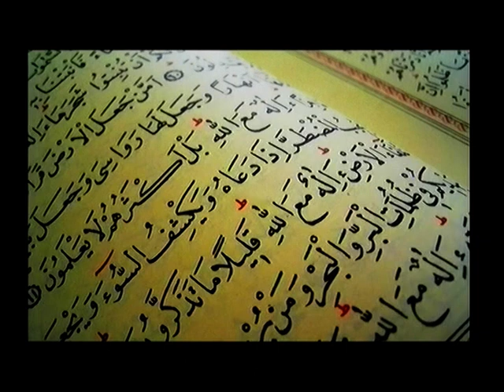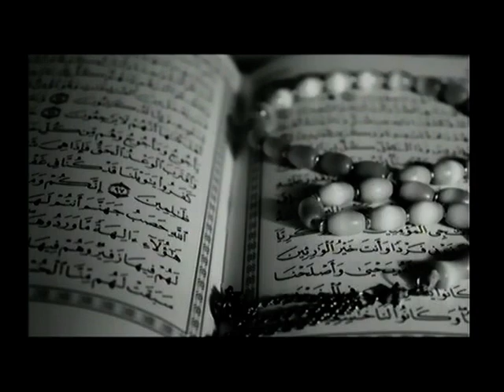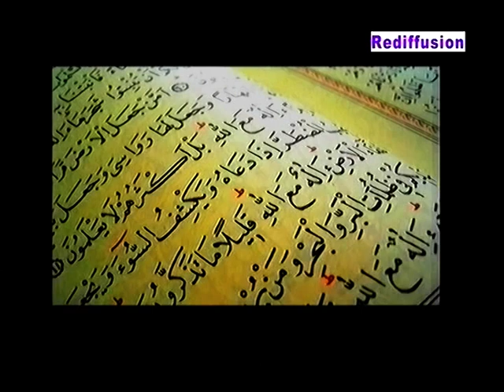MAHAMADOU PORI du 07 Mars 2023 sur la télévision TABARA, le miroir de la femme Niamey Niger